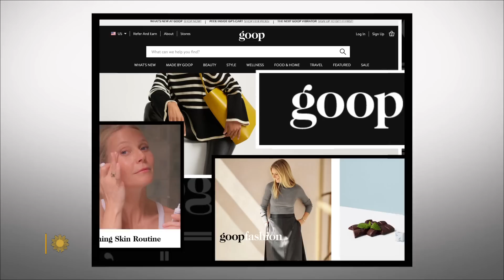Gwyneth Paltrow on turning 50, family, and Goop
She won an Oscar at age 26, and then founded a lifestyle brand called Goop that today is worth a reported $250 million. What does turning 50 look like to actress and wellness entrepreneur Gwyneth Paltrow? She talks with correspondent Tracy Smith about fame, family, and wellness.